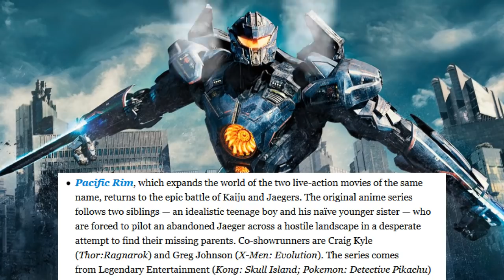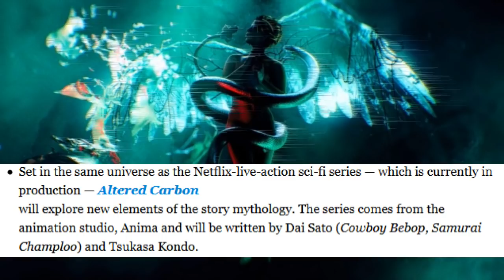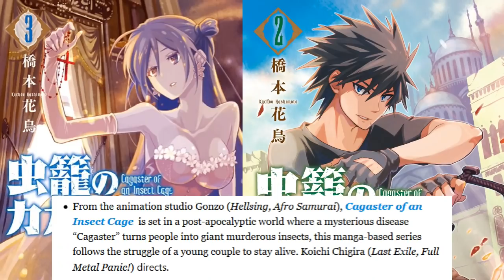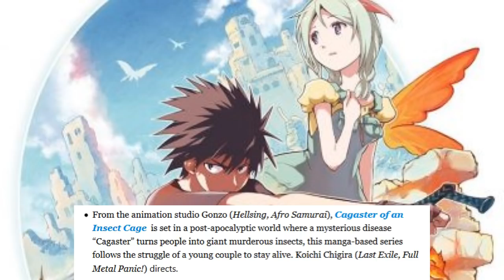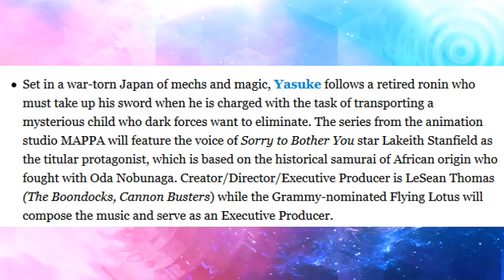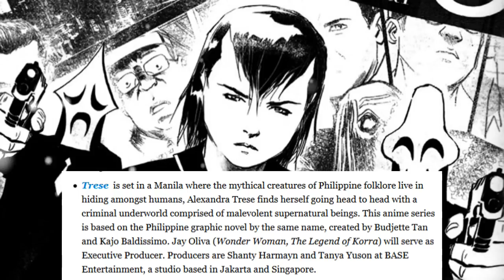Pacific Rim Gets an Anime?! + 4 More 2019 Netflix Originals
Netflix seems to have a lot planned. Thoughts?

Talk to me (●´ω｀●)

Outro art is by @sscornelia on Twitter! Go show her some love~